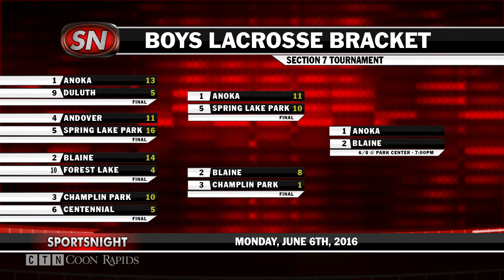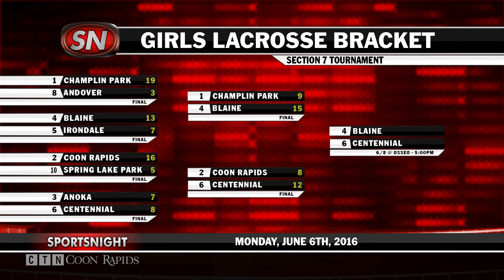Sportsnight for June 6, 2016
Coon Rapids High School sports highlights for the week before 6-6-16